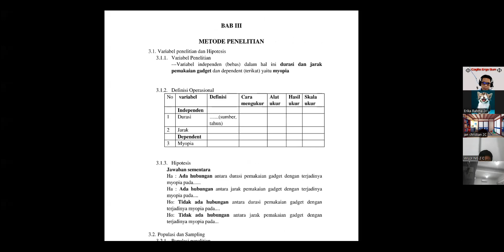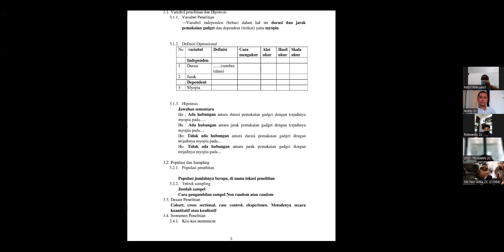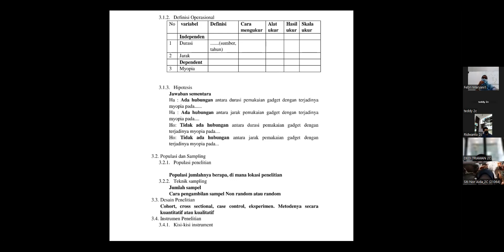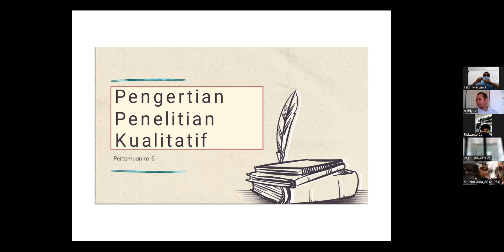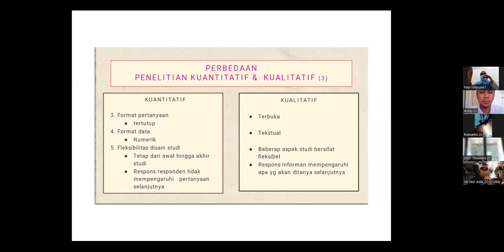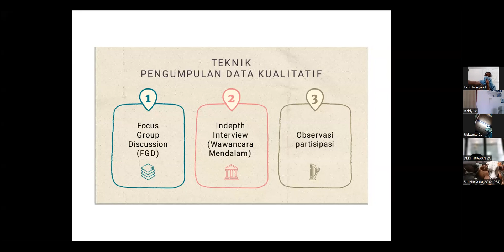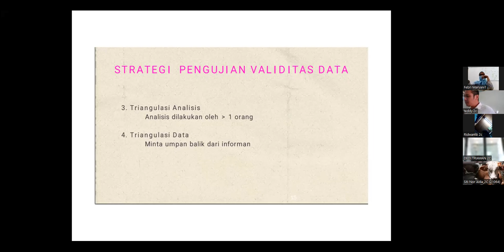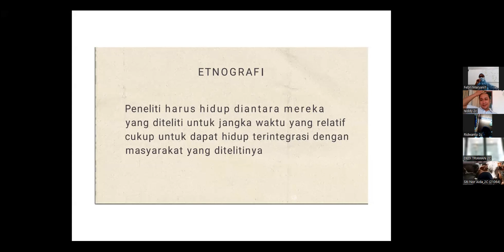METODOLOGI PENELITIAN BAB 3 KELAS 2C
METODOLOGI PENELITIAN PROPOSAL KTI BAB 3